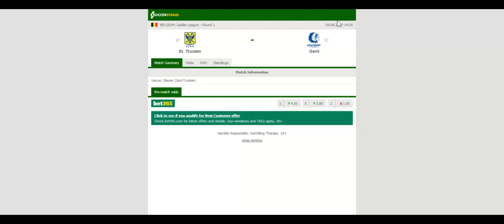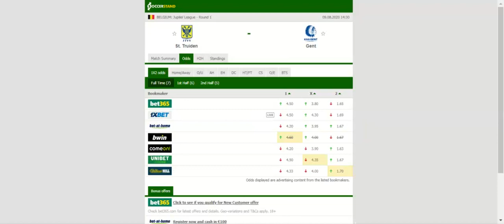ST TRUIDEN VS GENT PREDICTION & BETTING TIPS - 09/08/2020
2021 college football predictions,
2019 college football predictions,
2020 ncaa football predictions,
nc state football predictions 2020,
2020 nebraska football predictions,
2020 uga football predictions,
10 football predictions 2020,
football songs,
football vines,
football skills,
football daily,
football games,
football khela,
football live,
football pump up,
football anime,
football analysis,
football asmr,
football agility drills,
football american,
football academy,
football anthem,
football boots,
football big hits,
football bloopers,
r/b football,
f c b football,
mattyb football,
s.a.b football,